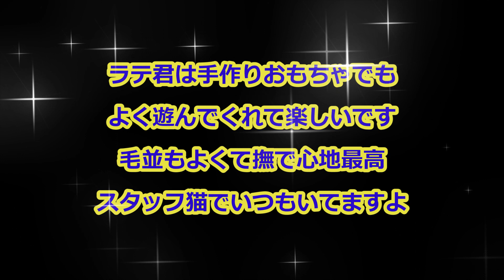【検証】イケメンのスタッフ猫手作りおもちゃと市販のおもちゃどっちがお好き？Which do handsome cats like, handmade toys or commercial toys?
大阪難波にある保護猫カフェ猫の恵庭にいるイケメンのスタッフ猫ラテ君は毛糸で作ったボールが大好きです

おもちゃを出すとどこからともなく飛んできてくれ咥えて行きます
特に手作りオモチャが大好きなようですので市販のおもちゃでも似たのがあるのでどちらが好みなのか検証しました

何度も検証してみましたが何となくですがどちらでもいいような気がします(笑)
時には手作りオモチャ、時には市販のおもちゃで遊んでいたので好みを判断できません

ラテ君が毛糸のボールが好きということだけは伝わってきます
とにかくラテ君がイケメンということだけでも知っていただけたら嬉しいです